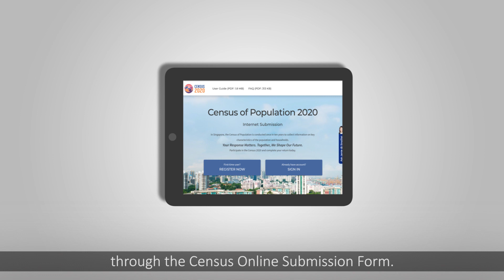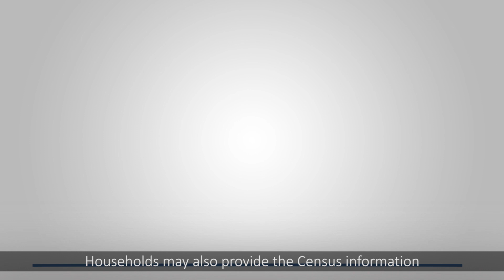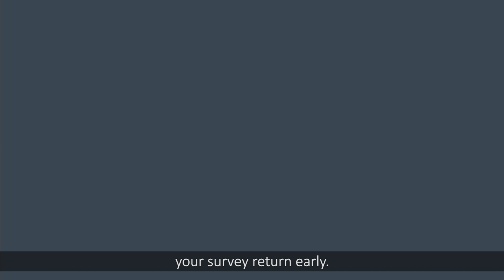Census of Population 2020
The Singapore Department of Statistics has launched the Census of Population 2020. Why is Census important? How do households know if they are selected for the Census and how can they complete the Census? Watch this video to find out more.